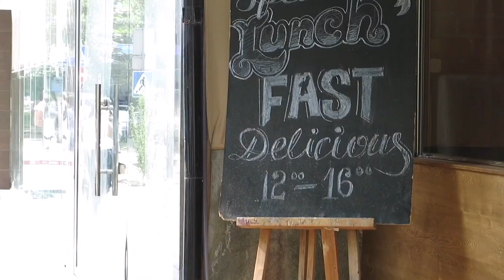Yerevan, 12.07.17, We, Video-2, Pushkin poghotsi vra.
Live streets view, Yerevan, JuLy 12, video-2, Pushkin, Koghbatsi.